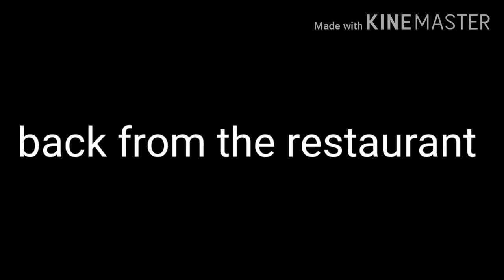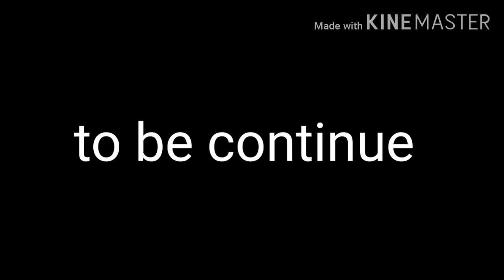The days of fnas part 2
Hey sorry for the stuff I had to get some ideas.but it here there are some new character that I made. Ok bye